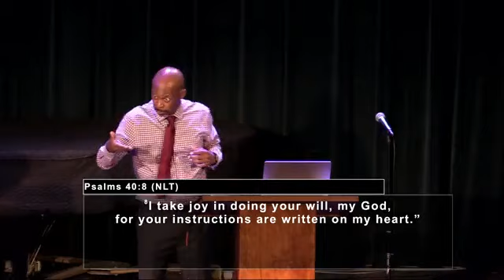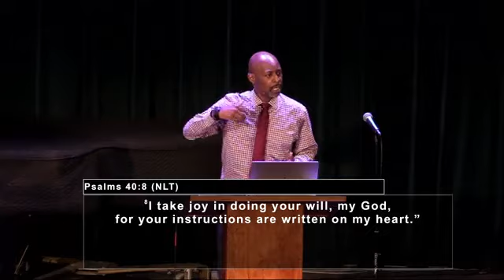The Proper Response to God's Mercy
ALERT!  We did experience audio difficulty.  We published what we could and hope you will be able to extract the powerful message on how to respond to God's Mercy.